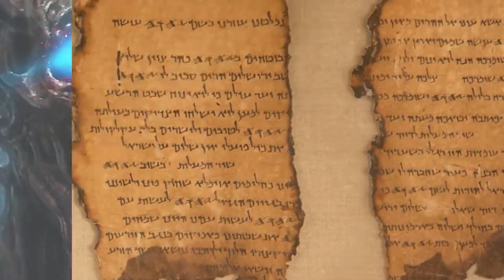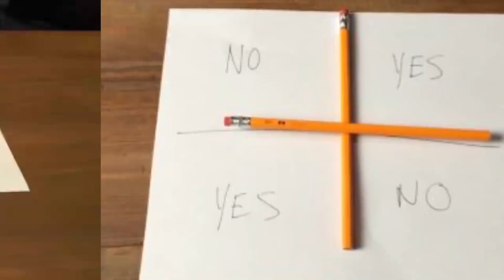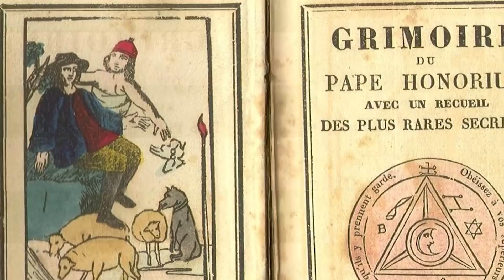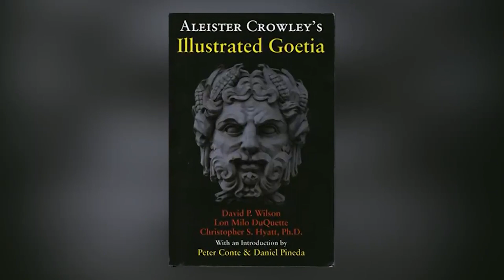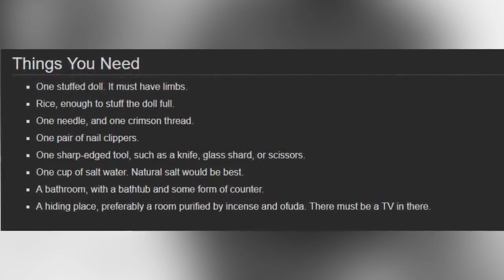Scariest Demons You're Glad Aren't Real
Let's be happy that these demons are only from fictional pieces of work and not from the real world. These demons are truly awe inspiring they have great powers bordering on superhuman and often times can create literal heck on earth. Which one of these demons scares you guys the most?